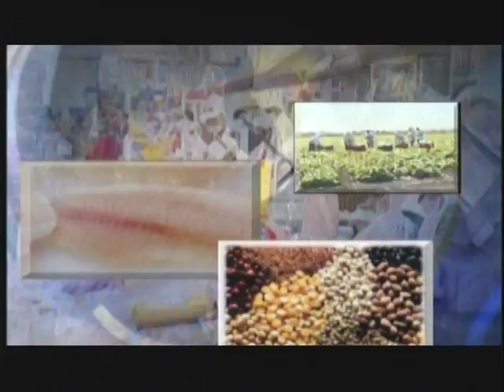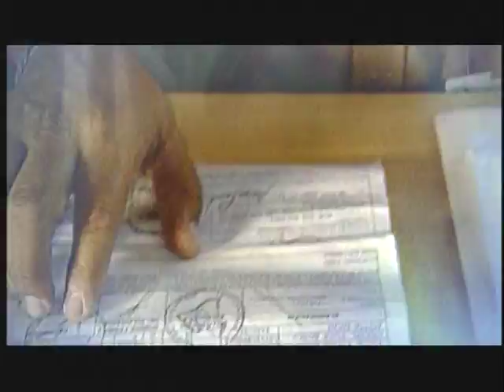Cambio del Marco Jurídico 2007